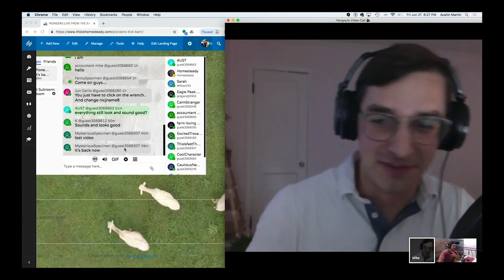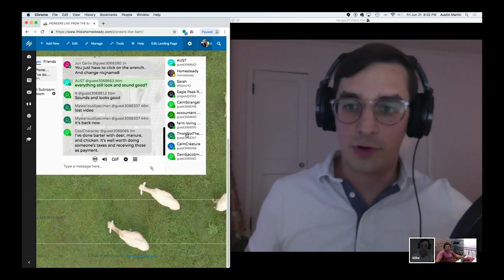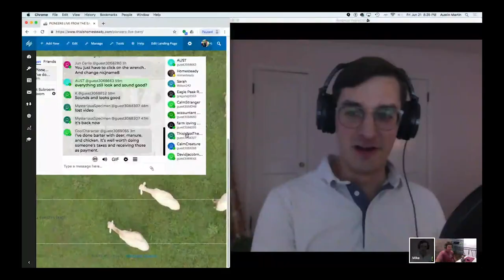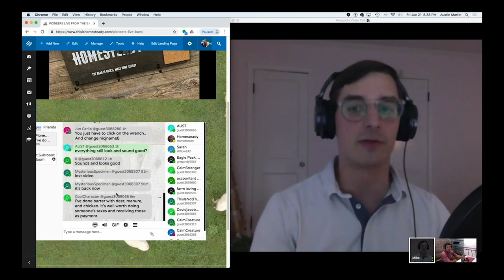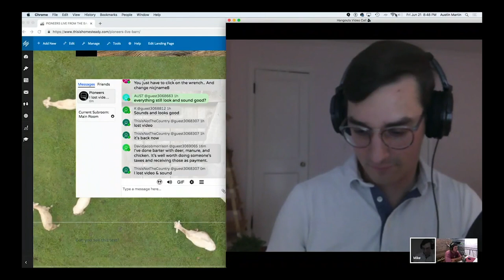3 Ways to Profit From Your Homestead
In this video Accountant Mike and Aust discuss 3 ways to profit from your Homestead.

What is a profit?

Profit : a financial gain, especially the difference between the amount earned and the amount spent in buying, operating, or producing something.

2 – advantage; benefit.

TO BE PROFITABLE SOMETHING MUST PRODUCE MORE THAN IT CONSUMES

3 Ways to Profit From Your Homestead

Direct Products – lettuce, eggs, milk, cheese, REPLACING WHAT YOUR BUYING
Indirect products – manure, land management, (BUT NOT UNLESS NEEDED, if you don’t NEED manure in your life it’s not brown gold)
Sales – selling excess
How much do you charge above your costs? Accountant Mike suggests a MINIMUM of 10%!